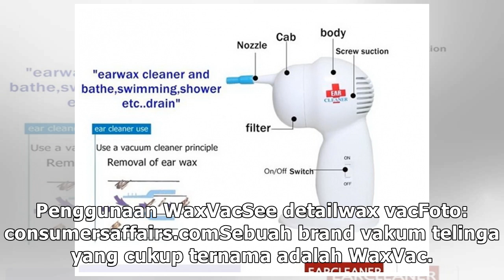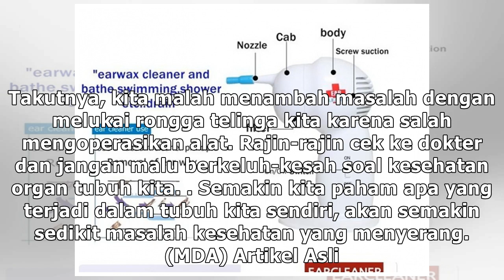Apakah Aman Menggunakan Vakum Telinga untuk Membersihkan Kotoran?